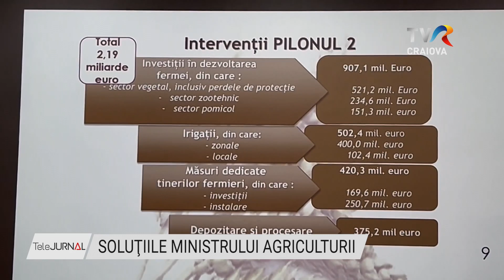SOLUŢIILE MINISTRULUI AGRICULTURII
Ca să nu dea faliment și să obțină profit, fermierii români trebuie să vândă cu sprijinul Casei de Comerț pentru Agricultură. Pe de altă parte, Uniunea Europeană trebuie să intervină în scandalul Bâstroe pentru că altfel comerțul românesc cu cereale pe Dunăre va fi subminat. Acestea sunt doar două dintre activităţile despre care ministrul Agriculturii, Petre Daea, spune că sunt stringente pentru statul român.